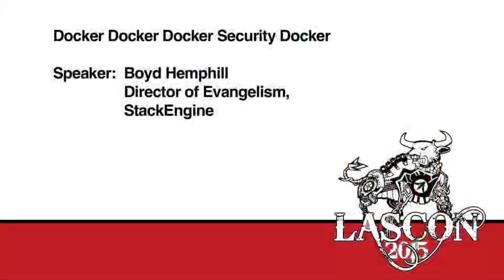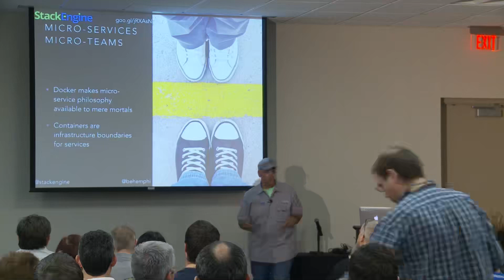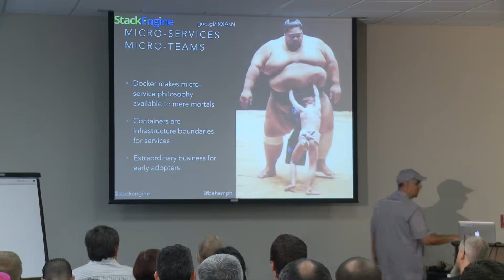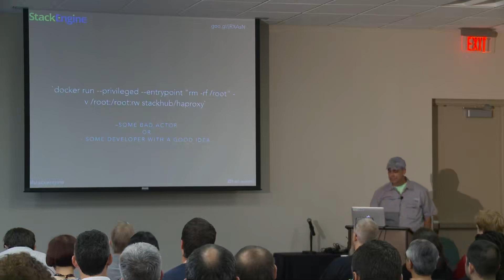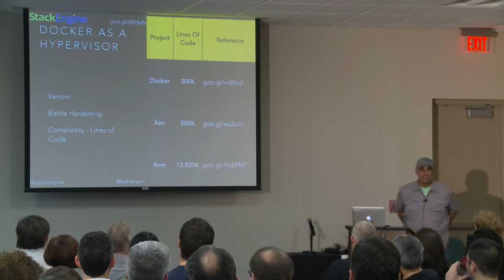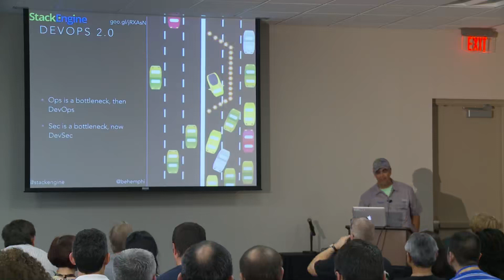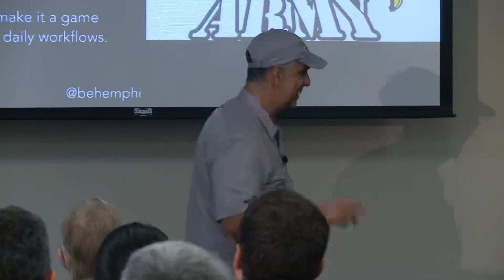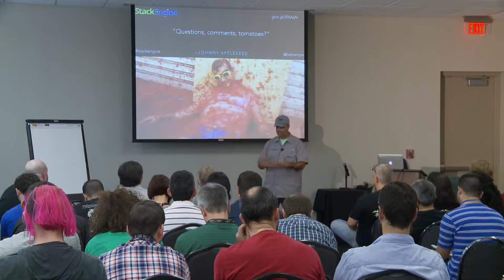Docker Docker Docker Security Docker